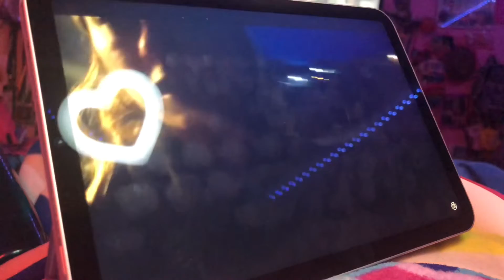Relaxing Start To July (7/1/22) VLOG 814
On this vlog, we did had a relaxing start to July. Just watching some YouTube videos, playing video games, and watching Clintus on Twitch. Also I’m showing you guys my Paris Poker Chip from Paris Hotel in Las Vegas which is not included in the haul. Also my Mom did help me re-organized my desk, and my Mom did find me some Arizona stuff, and Luxor snow globe from the past years.